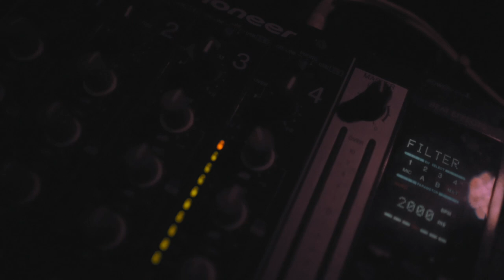GOODMANS BARBERS X THE BRASS MONKEY | 2018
Goodmans Barbers pop up, working out of The Brass Monkey bar in Hastings, East Sussex.

Sony A7III
Sony 28mm F2
Steadicam